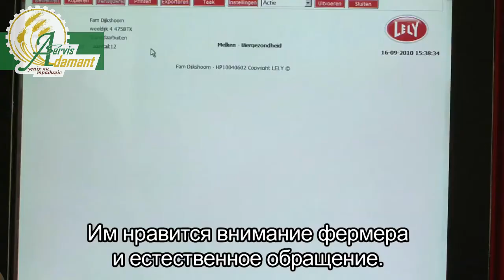Доильные роботы LELY Astronaut A4: какие преимущества для коров?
Здоровье и благополучие коров — жизненно важные аспекты работы всех молочных ферм. Когда корова здорова и спокойна, она продуктивна. Свободное содержание коров обеспечивает естественный ритм их жизни. Коровы сами решают, когда им есть, пить, отдыхать или доиться. Устройство коровника и рабочие процессы в нем определяются естественным поведением коров.
Свободное содержание коров стимулирует активность стада и способствует увеличению выработки молока.
Компания Адамант-Сервис - официальный дилер LELY в Украине.